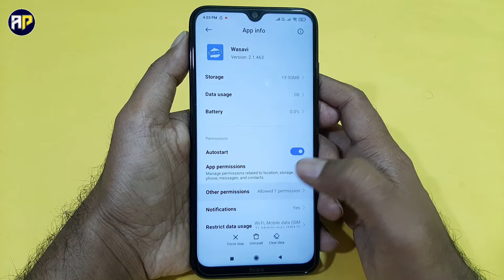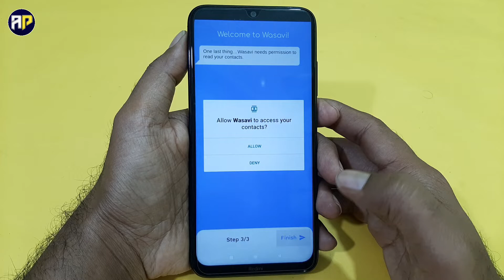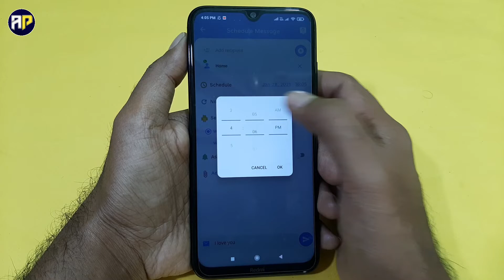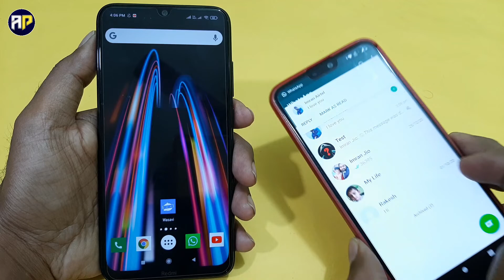Whatsapp Message Schedule Kaise Kare, How To Schedule WhatsApp Message, SCHEDULE Whatsapp Messages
Hi dosto AJ hum sikhege whatsapp message schedule kaise kare How To Schedule WhatsApp Message in hindi agar ap sikhna chahte hai to video pura dekhe.

Queries Solved:
1) How To Schedule WhatsApp Message
2) How To Send Schedule WhatsApp Message
3) WhatsApp Message scheduler
4) WhatsApp Message schedule Kaise Kare
5) Whatsapp Schedule Message Android